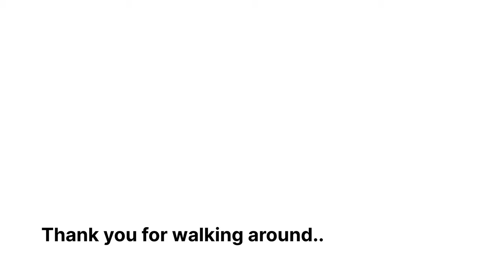SM City Baguio | Walkaround | 2022